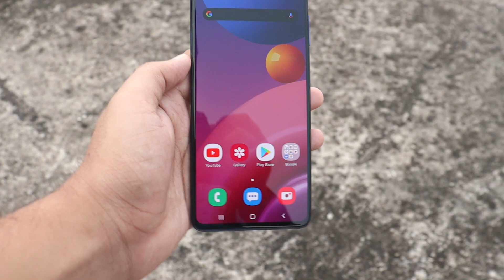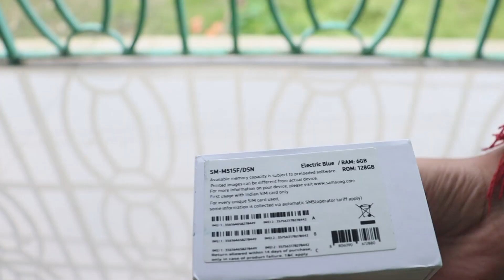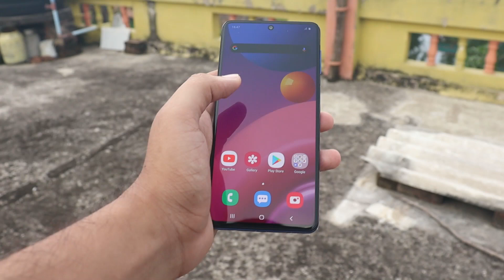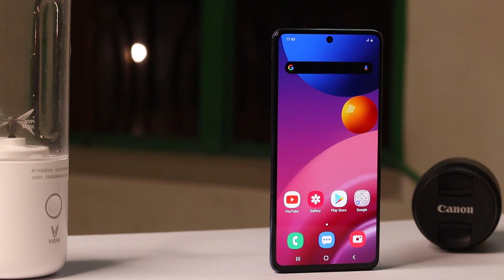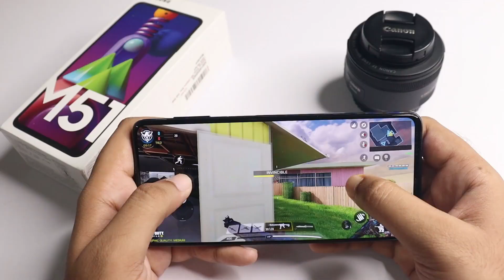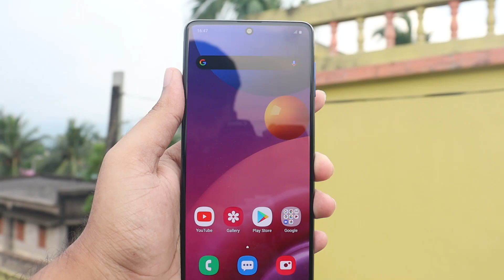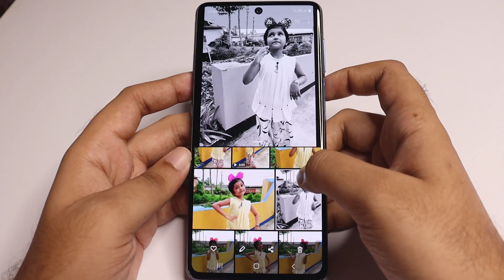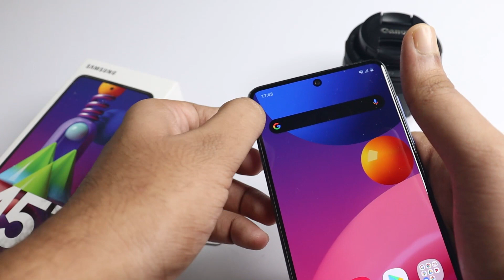Unboxing Samsung Galaxy M51 in Bangla⚡Best Unboxing with Full Details⚡Honest Opinion🔥🔥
Hello Everyone, In this video, We Unboxing Samsung Galaxy M51 in Bangla⚡Best Unboxing with Full Details⚡Honest Opinion🔥🔥. 25000 টাকার মধ্যে যদি আপনি একটি ভালো Mobile খুজছেন তাহলে এই ভিডিও টা আপনার জন্য। Full Specification + Video Sample + Details Review and many more in this video.[Bangla]😍🔥😍.
নতুন নতুন Technology এবং Gadgets এর ভিডিও দেখুন বাংলাতে।
//Video Topic- samsung galaxy m51, samsung galaxy m51 unboxing, samsung galaxy m51 bangla review, samsung m51 camera review, samsung m51 battery, samsung m51 performance, m51 samsung unboxing, m51 samsung unboxing bangla//